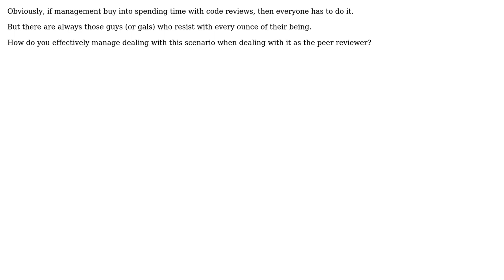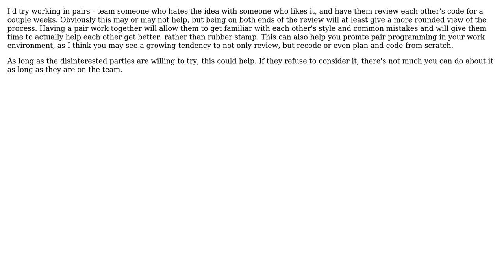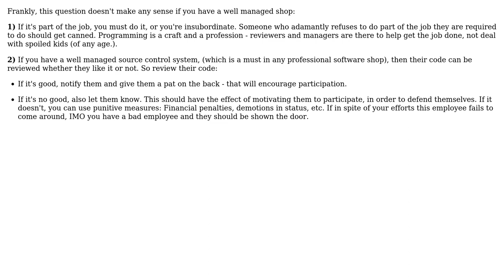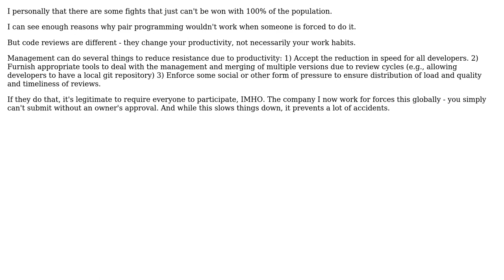Software Engineering: How to deal with someone who dislikes the idea of code reviews?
With thanks & praise to God, and with thanks to the many people who have made this project possible! | Content (except music & images) licensed under CC BY-SA | Music | Images & others | With thanks to user Vector user Uri user Pieter B user ozz user Michael K user JeffO user Hogan user Abimaran Kugathasan and the Stack Exchange Network Trademarks are property of their respective owners. You are responsible for your own actions.